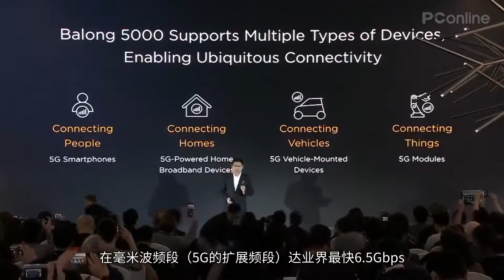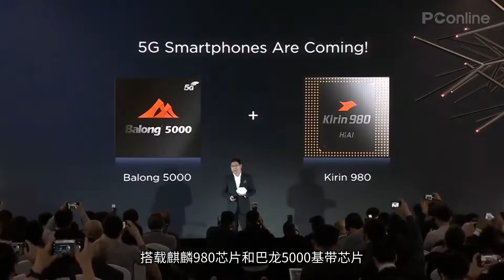【PConline】华为发布5G基带芯片巴龙5000，MWC将带来5G折叠屏手机